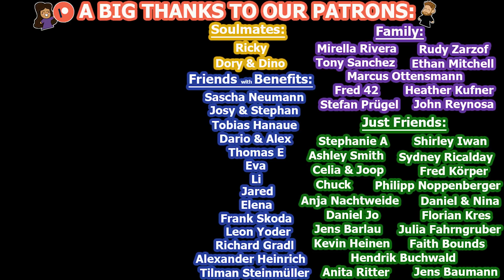POPULAR NAMES Pronounced in GERMAN & ENGLISH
Here is a list of 22 popular names pronounced different in German and English (or American English). :)
This was a lot of fun, even though it seemed so basic at first. But in normal conversations we sometimes noticed how "funny" the "other" name pronunciation sounds.